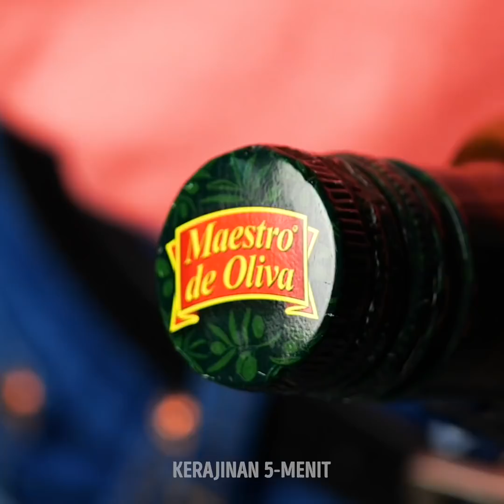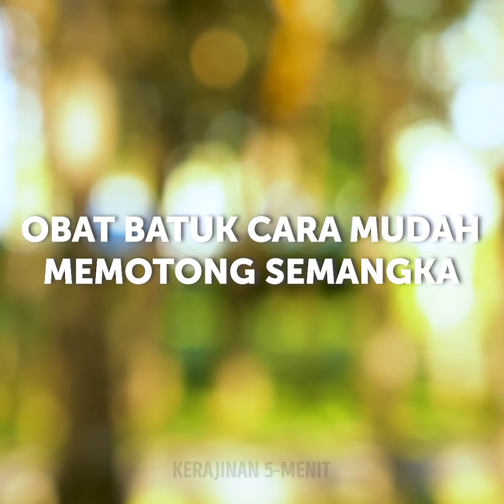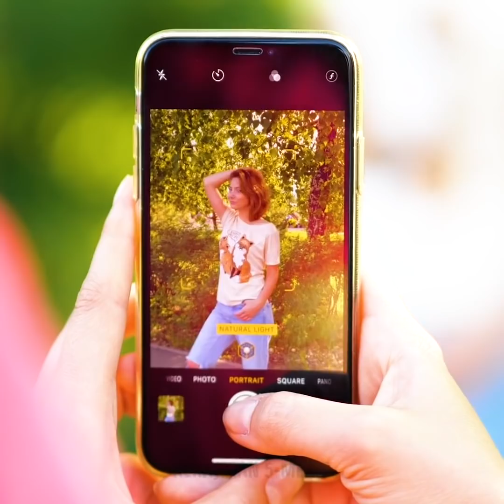23 KIAT PINTAR UNTUK KEHIDUPAN SEHARI-HARI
TRIK KEREN DAN IDE GENIUS YANG HANYA DIKETAHUI PARA AHLI

Pengalaman membawa banyak eksperimen. Dan di video ini, kami menunjukkan beberapa kiat hidup dan trik terbaik untuk mengatasi semua masalahmu dan membuat semua orang terkesan.
Untuk memaksimalkan raung di lemarimu, cukup taruh pakaianmu di kantong plastik dan tutup dengan vakum. Penyedot debu akan mengisap semua udara dan kantongnya menjadi 2 kali lebih kecil.
Kalau spagetimu terlalu panjang untuk dimakan, kamu bisa menggunakan gunting untuk memotongnya sehingga tidak berantakan.
Kalau colokan di tembokmu terlalu tinggi, kami akan menunjukkan cara membuat penahan ponsel menggunakan karet gelang untuk ponselmu.
Kami akan menunjukkan cara genius untuk memotong peterseli. Cukup taruh batang peterseli menggunakan pemarut keju lalu tarik. Daunnya akan tertinggal di atas.
Kami juga menunjukkan cara membuat potongan tipis keripik ubi menggunakan pemanggang roti. Kamu bahkan bisa membumbuinya dengan garam dan lada, lalu sajikan.
Tontonlah sampai akhir untuk melihat semua trik pintar kami – contohnya, cara mengeriting rambut menggunakan catokan.

Urutan waktu:
0:42 – Trik semangka pintar
2:16 – Kiat luar biasa menggunakan gunting
3:22 – Cara membuka gembok
4:47 – Kiat berpakaian keren
6:44 – DIY keripik ubi
8:49 – Cara mengeriting rambut menggunakan catokan
9:33 – Cara membuat popcorn atau berondong jagung
11:26 – Trik memotong luar biasa